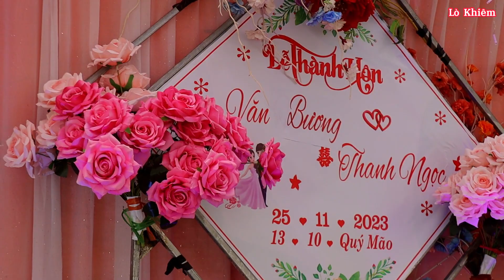Toàn Cảnh Lễ Thành Hôn Văn Bương & Thành Ngọc, Bản Ngà Phát, Chiềng Pha, Thuận Châu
VĂN HOÁ GIẢI TRÍ DÂN TỘC THÁI
Quay phim đám cưới, sự kiện, đi chơi, du lịch, chụp ảnh gia đình LH: 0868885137